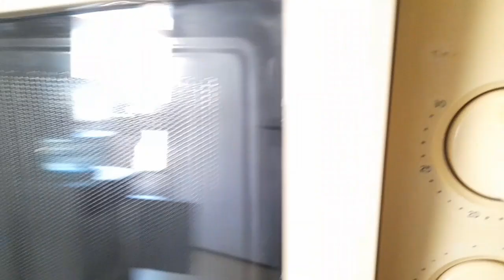My Busy Routine//Sur Ma Hoi Durd//Aaloo paratha//kotli Bazar//A day in my life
my busy routine//sur ma hoi durd//a day in my life, military wife life ,Aaloo paratha,bizarre gai